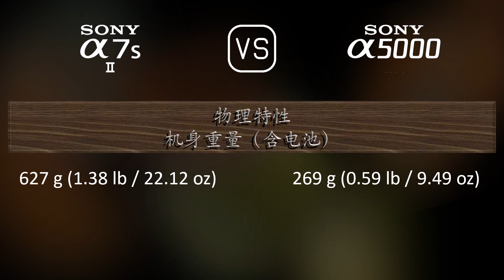Sony A7S II 与 Sony A5000 的规格比较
本视频是 Sony A7S II 与 Sony A5000 的功能概述和规格比较 (comparison of specifications)，希望对您有所启发。感谢您的支持。

00:25 推出
00:33 机身
00:40 传感器
01:01 图片
01:16 光学与对焦
01:41 屏幕
01:58 取景器
02:13 摄影功能
03:06 录像功能
03:20 贮存
03:24 连接性
03:49 物理特性
04:07 杂项